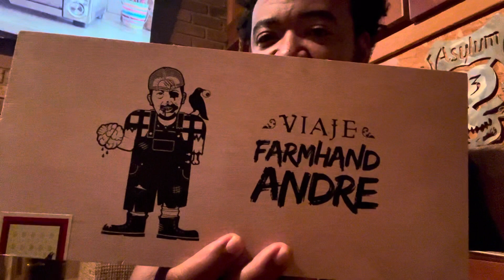TCS: Cigar of the Week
TCS: Cigar of the Week…  @viajecigarcompany Nicaragua Exclusivo

Sometimes Christmas comes early and you have to be receptive of the gifts given. This is truly a gift. When you know a lot of shit, you can talk a lot of shit. Listen to me as I talk my talk and reiterate how this may be the best cigar I’ve had all year. Perfectly aged small batch cigar with a crazy story and amazing profile. I’d love to keep explaining how good it is, but shit, I’ve gotta get back to smoking.